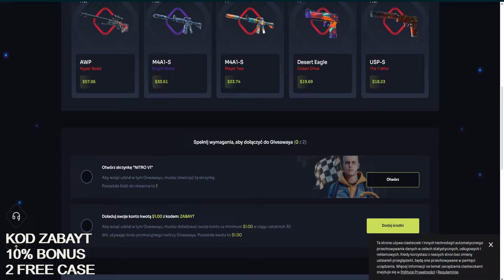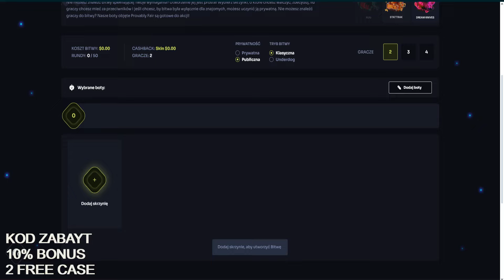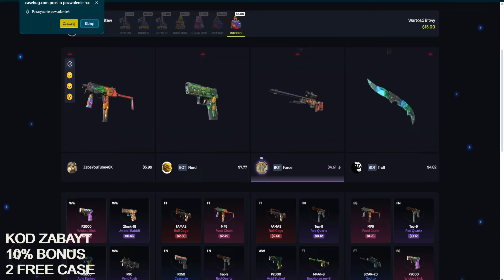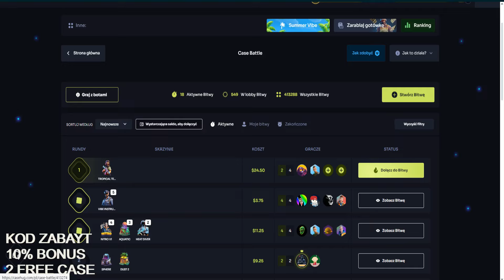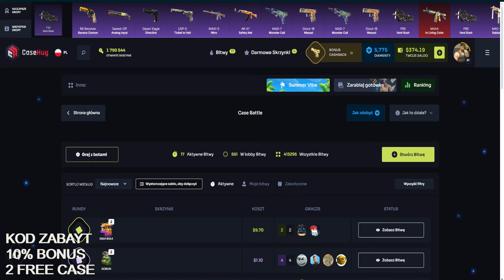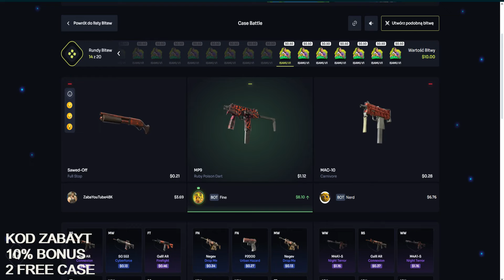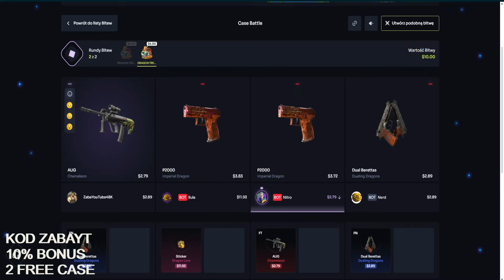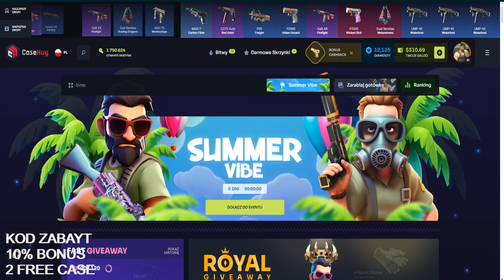ZROBIŁEM KOSE TYLKO Z 10 DOLAROW NA CASEHUG!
🏆 CASEHUG 🏆 - 10% BONUSU DO DOŁADOWANIA + 2 FREE CASY
🏆 PIRATESWAP 🏆 - 35% BONUS DO WYMIANY!
Witam was na odcinku pt "ZROBIŁEM KOSE TYLKO Z 10 DOLAROW NA CASEHUG!"
🟠NOWA GRUPA NA TELEGRAMIE DLA CHCACYCH ZARABIAC W KRYPTOWALUTACH🟠 -